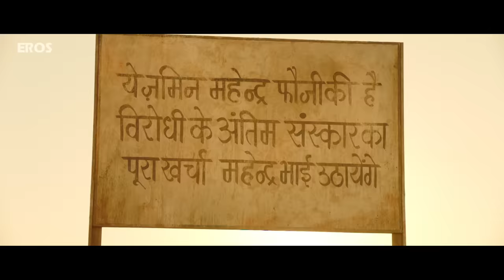Munna Michael | Tiger Shroff, Nawazuddin Siddiqui, Nidhhi Agerwal & Ronit Roy | Hindi Best Movie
Check out the best scenes from the movie Munna Michael.

For all the updates on our movies and more